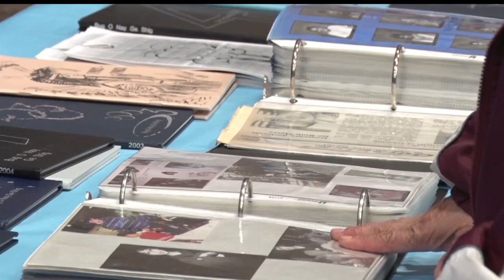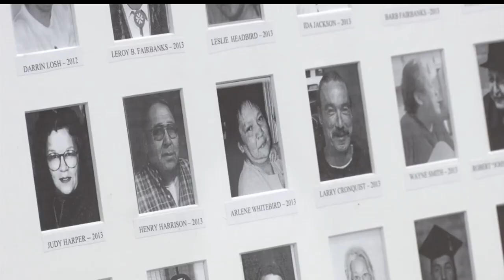Bug-O-Nay-Ge-Shig School Keeps The Memory Alive Of Former Staff And Students Who've Passed